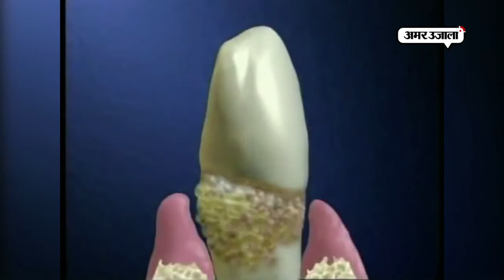पानी पीना, एक्सरसाइज करना भी देखिए कैसे पहुंचा सकता है नुकसान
हेल्दी रहने के लिये अपनी फिटनेस पर ध्यान देना अच्छी बात है, लेकिन कई बार हमारी यही हेल्दी हैबिट्स हमें नुकसान पहुंचाने का काम करती हैं।